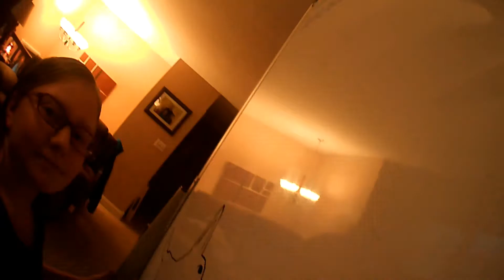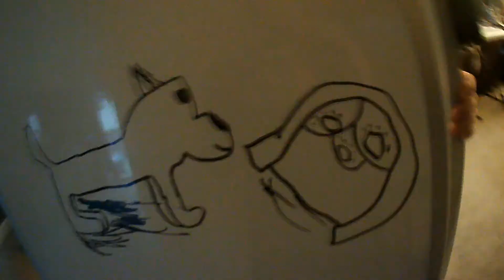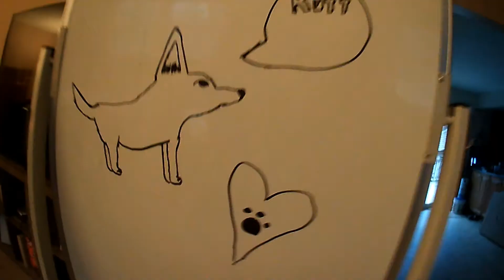Drawing Challenge with our Puppies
Today we will be drawing with our puppies!